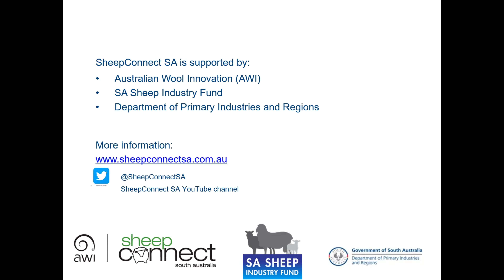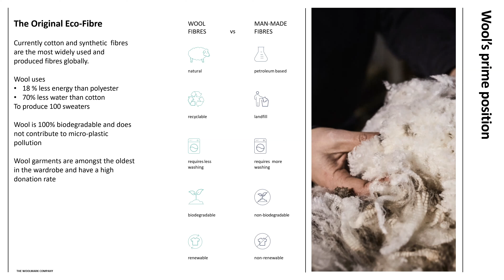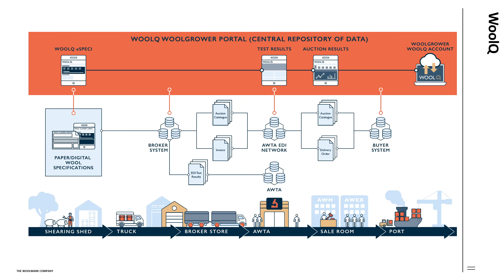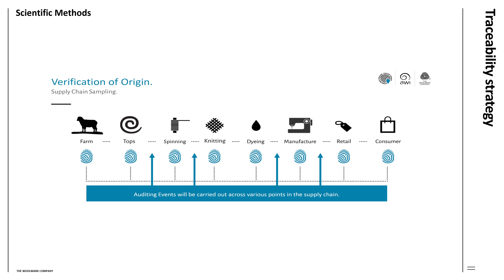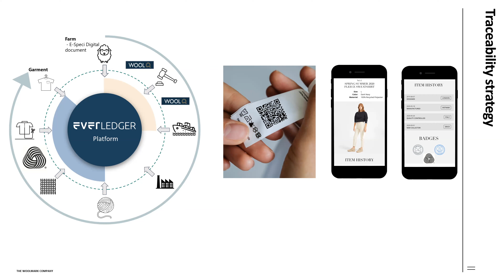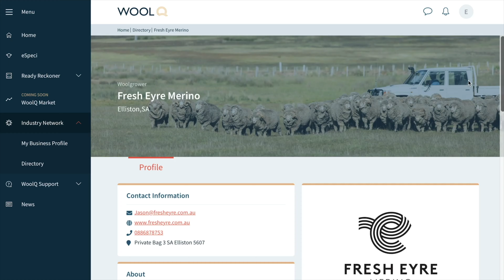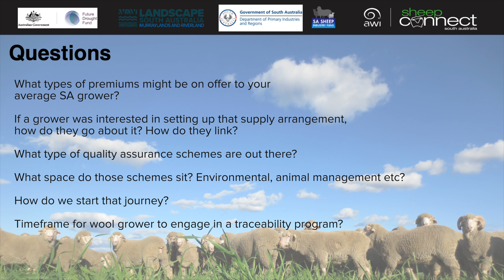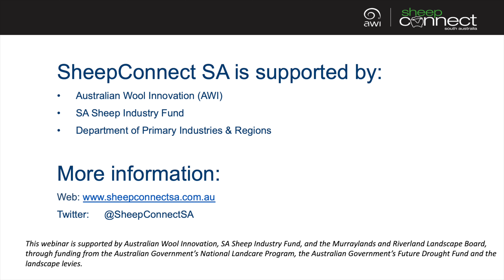Wool traceability - what is in it for producers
Australian wool has a great story to tell, and the wool industry is on the front foot in evidencing and promoting the natural fibre's credentials.

Mark Scott (Australian Wool Innovation) will discuss the upcoming opportunities for woolgrowers to engage up the supply chain, showcasing their rich animal welfare and natural resource credentials.